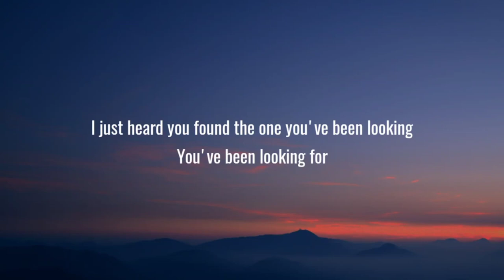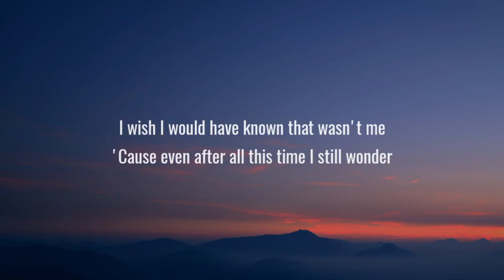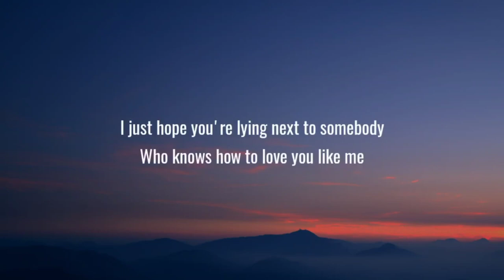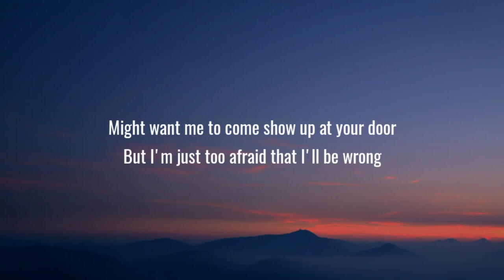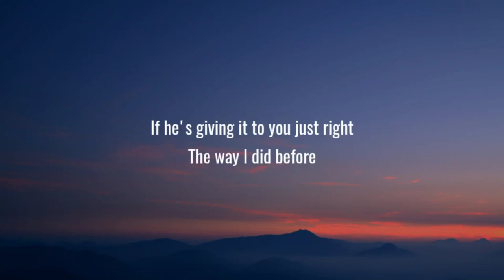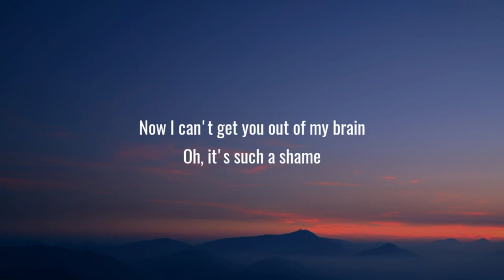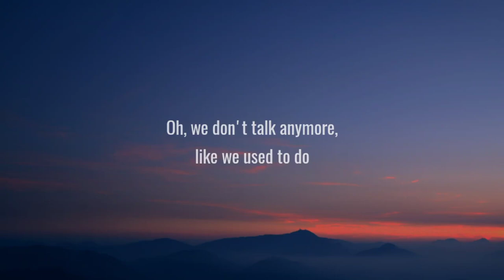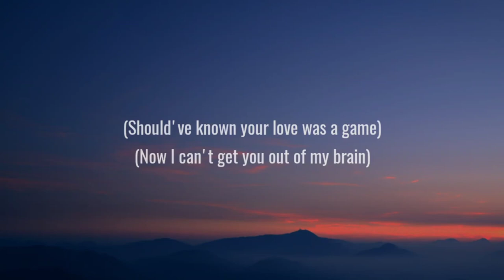Charlie Puth - We Don't Talk Anymore (Lyrics) Ft. Selena Gomez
Lyrics

If she's holdin' onto you so tight
The way I did before
I overdosed

[Charlie Puth & Selena Gomez:]
That we don't talk anymore
(we don't, we don't)
We don't talk anymore
What was all of it for?